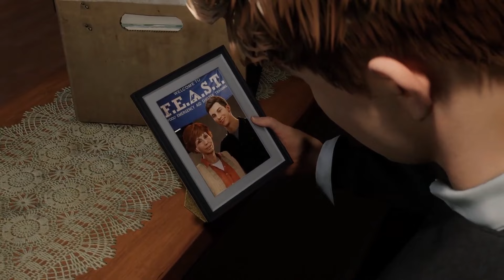I love Peter Parker more! - Marvel’s Spider-Man 2 PS5 (Spiderman 2 2024)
Marvel's Spider-Man 2 is an upcoming action-adventure game developed by Insomniac Games and published by Sony Interactive Entertainment. Based on the Marvel Comics character Spider-Man, it features a narrative inspired by the long-running comic book mythology while also deriving from various adaptations in other media. It is the third entry in the Marvel's Spider-Man series, acting as a sequel to Marvel's Spider-Man (2018) and Marvel's Spider-Man: Miles Morales (2020), with Peter Parker and Miles Morales as a duo coming into conflict with Kraven the Hunter and Lizard, while also encountering the symbiote Venom.

Insomniac Reveals First Look of Venom in Marvel’s Spider-Man 2: Who Is Venom in Spiderman 2?

This video includes: spider man 2 ps5,wolverine ps5,gamerish,spiderman 2,spiderman 2 ps5,spider man ps5,spider man 2,spider-man,wolverine,ps5,marvels spiderman 2,spider man 2 game,spider-man 2 ps5,wolverine game,spider man 2 ps5 gameplay,spider man,marvel spider man 2,spiderman ps5,insomniac spider man 2,spider man 2 wolverine,spiderman,spider man ps5 2,spiderman and wolverine,ps5 spider man 2,spider man 2 release date,marvel spider man 2 ps5,marvel wolverine